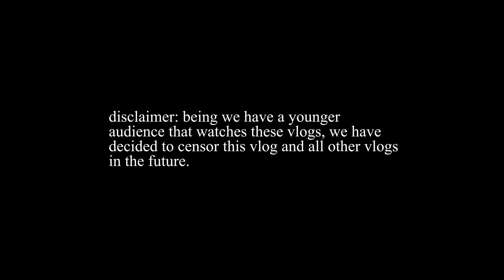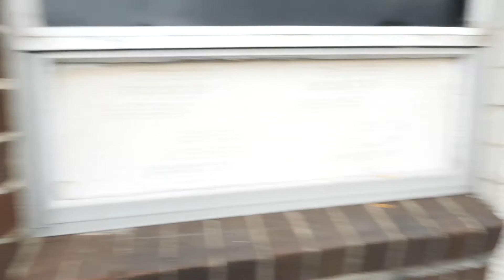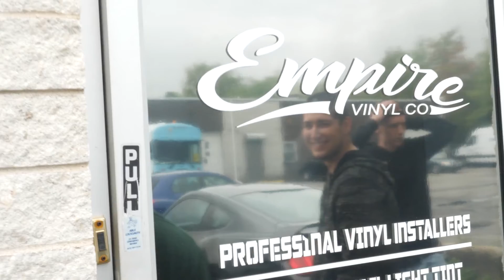Club Empire VLOG #10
Video by:
tucci.tv (@tucci.tv)

-Professional Vinyl Installers
-Ceramic Coating/Details
-Paint protection film
-Window tinting